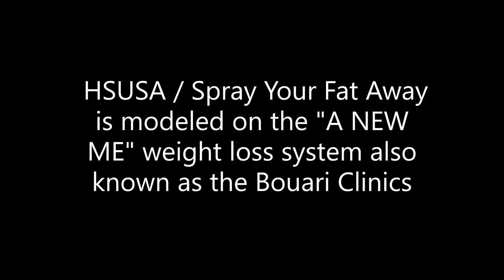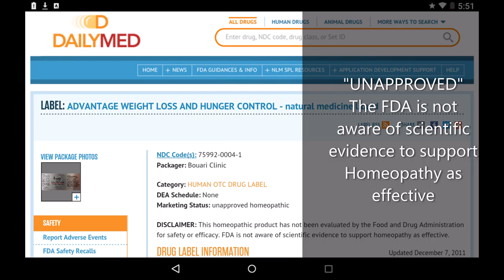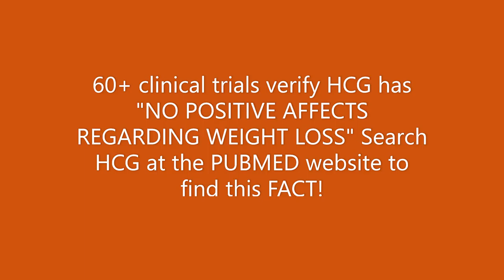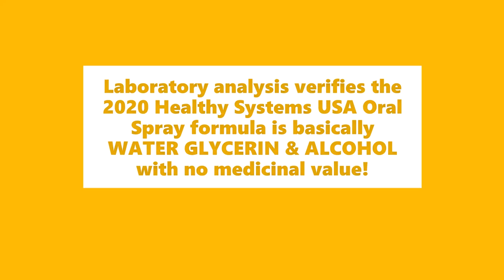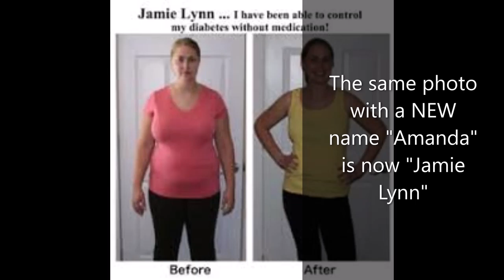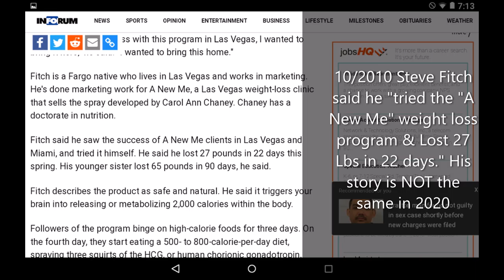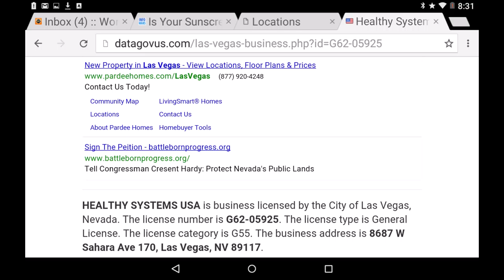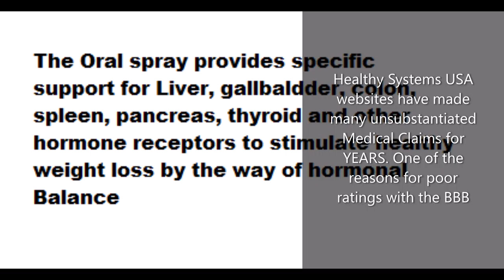Bouari Clinic Scam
In 2016 Bouari Clinics lost a $6.5 million lawsuit for FRAUD.
Healthy Systems USA ( HSUSA) formerly named SPRAY YOUR FAT AWAY Weight loss products and protocol are identical to the old BOUARI Clinics ads. They simply changed the business name and repackaged the products. A interesting fact is the original Marketing plan was created by the current owners of HSUSA so they are well aware of the Fraud mentioned in the law suit judgement. About the same time the Lawsuit began HSUSA stopped referencing The Bouari Clinic products and name in their ads and website.
The Biggest RED FLAG is HSUSA own advertising is identical to the old BOUARI ads claiming you can lose 1 pound a fat a day and even claiming Bouari customers as Their own customers with photos and testimonials from the BOUARI ADS!  Another RED FLAG is you can only eat a maximum of 600-800 calories a day or the DIET won't work. This is part of the Mandatory diet protocol at the cost of $500 for their 1 month plan which is NOT GUARANTEED. If you fail to lose weight it's your fault!

FOR A DEEP DIVE PLEASE VISIT THIS
LINK to the HSUSA videos, photos and the written investigative report: